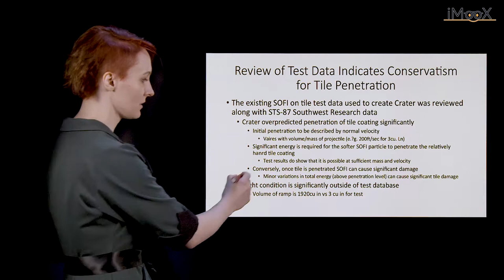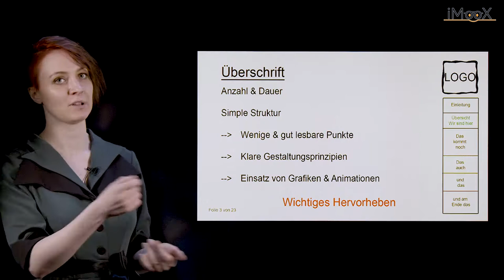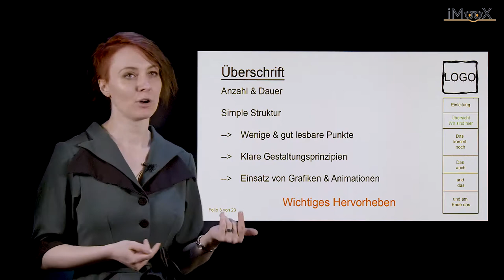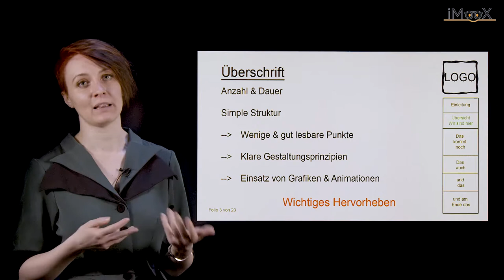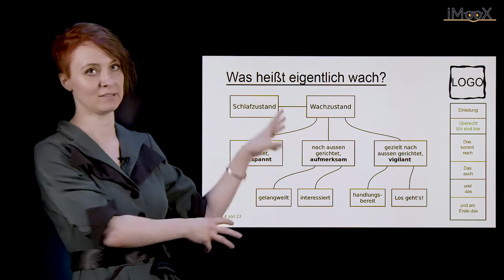[GWiA] 9.4 Präsentation Bonus